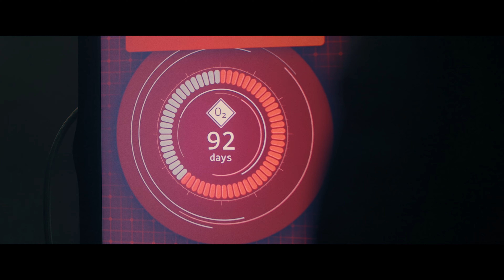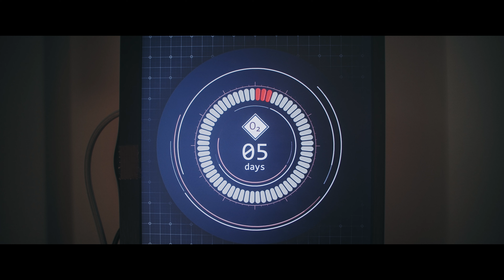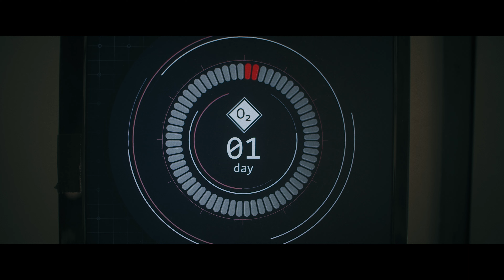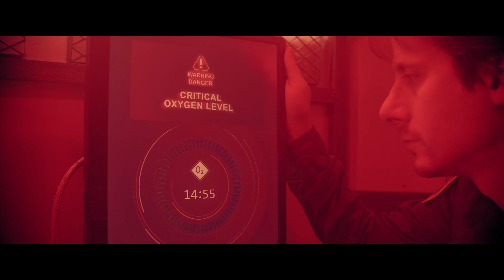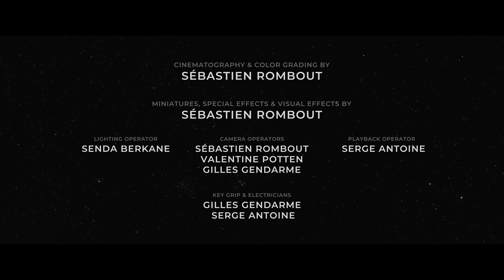Almaniax – Hopes & Dreams (Official Video)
Notre tout nouveau clip vidéo pour notre chanson "Hopes & Dreams" issue de notre premier album "Out of Time". Rejoignez l'équipe spatiale européenne d'Almaniax dans leur voyage vers Saturne ! Le groupe y incarne une équipe de spationautes dont le destin va changer en un instant.

Le film a été présenté en avant-première samedi 16 septembre à 11h au Cinéma Galeries (Bruxelles).
Réalisé par Sébastien Rombout et Valentine Potten
Remerciements particuliers à Serge Antoine, Senda Berkane et Gilles Gendarme

La chanson aborde l’annonce d’une mort imminente, et les bouleversements que cela engendre.
A travers les questions sur le sens de la vie et l’impossibilité de fermer toutes les portes que l’on avait ouvertes, la chanson est aussi une invitation à ne pas remettre les choses au lendemain, et à vivre sa vie au moment présent.

Ecoutez la chanson sur votre plateforme de streaming favorite

Mixed by Sébastien Rombout, mastered by Tamas Gresiciki
Lyrics by Sébastien Rombout & Valentine Potten

LYRICS:
So many goals in my life
Things I’m waiting for
Let's do it on next tuesday
There’s nothing to stress about

I learned I just have
three months to live
Hopes and dreams
No more

I still have many things to do
I still have many things to live

Can someone tell me Why?
Time is due and I haven’t made a breakthrough
Why?

I’m lost in my contradictions,
Too many doors to close
No more time, No next tuesday
Not much I can do about

How to make my life was not in vain?
Rage and Fears deep down

But I had many things to do
But I had many things to live

I'm fading away but I still have things to say
And Now, my time is due
But I haven’t made a breakthrough

Almaniax:
Sébastien Rombout - Vocals and Guitar
Fiona Rombout - Keyboards
Valentine Potten – Drums
Julien Fierens - Bass
Christophe Fjøsne – Guitar
Faruk Coban – Guitar (formerly)

Chapters:
0:00 Introduction
1:34 Hopes & Dreams
7:14 Credits
7:49 Post-credits Scene